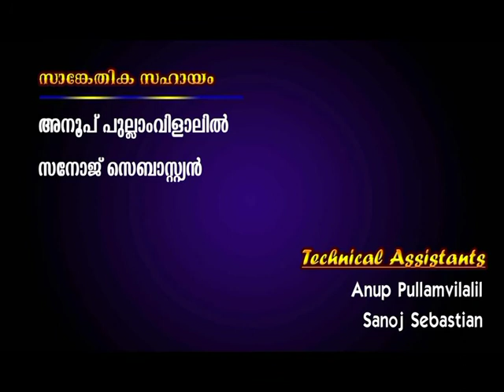Parumala Perunal Rasa 2011